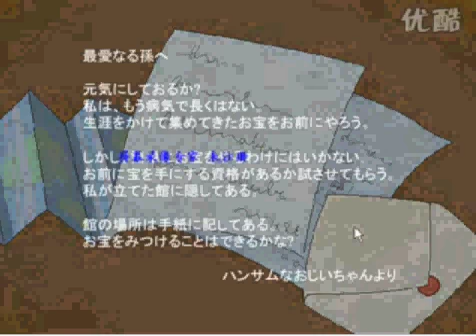treasure house escape walkthrough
bluefire